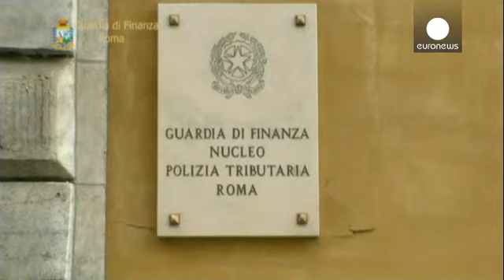Mafia capitale: sequestrato patrimonio da oltre cento milioni a un indagato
Le sue imprese erano coinvolte nel piano capitolino emergenza-casa: la Guardia di Finanza ha sequestrato un patrimonio del valore di un centinaio di milioni riconducibile a Cristiano Guarnera, uno degli arrestati nell'indagine su "mafia capitale".  Il provvedimento di sequestro riguarda alcune quote societarie, tre terreni e ben 178 immobili.…